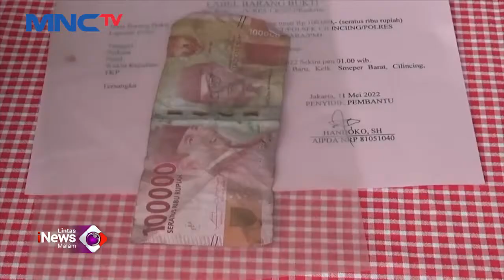Aksi Begal Sadis, Korban Pengemudi Truk Pengangkut LPG Terjadi di Jakut LintasiNewsMalam 11/05